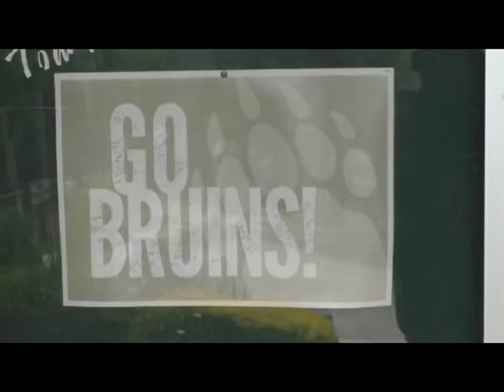NICHOLAS SIGNS A LETTER OF INTENT ST PATS HIGH SCHOOL 2022